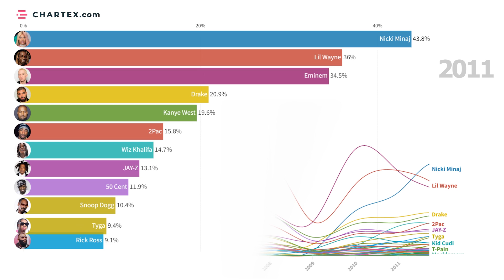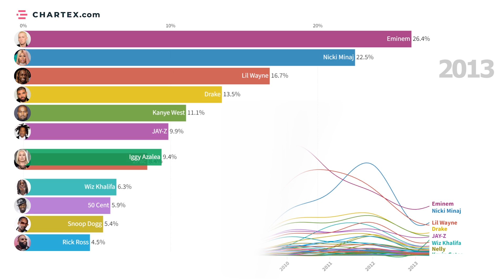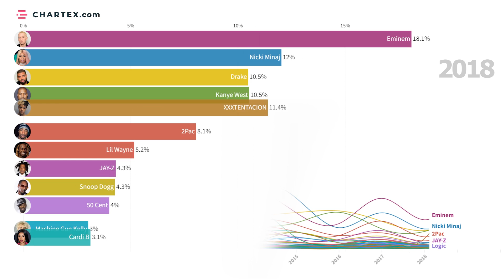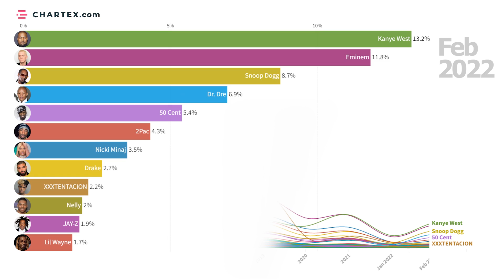Most Popular Rappers 2007-2022 (Google Searches)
Most Popular Rappers 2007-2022 (Google Searches) - Watch this timeline history, if you want to know who got the first place.

most famous rappers
greatest rappers
rappers
best rappers
popular rappers
greatest rappers list
most known rappers
most popular rappers
good rappers
rappers artists
famous rappers
good rappers to listen to
Nicki Minaj
Drake
Eminem
Cardi B
Lil Wayne
Wiz Khalifa
Ty Dolla $ign
Snoop Dogg
Tyga
Post Malone